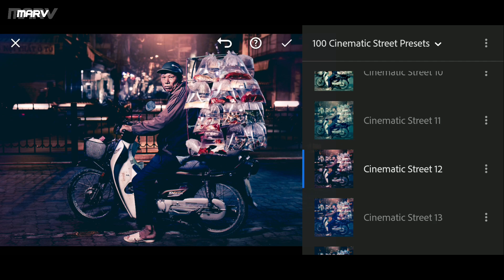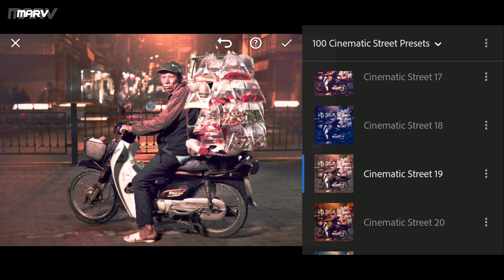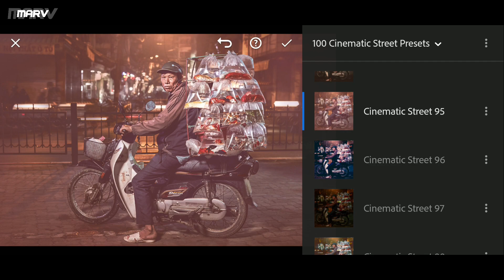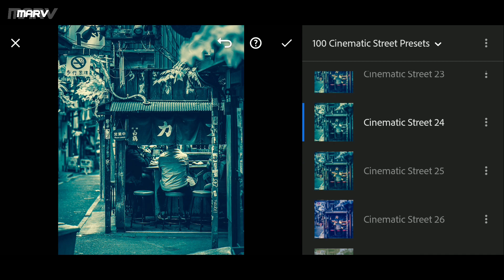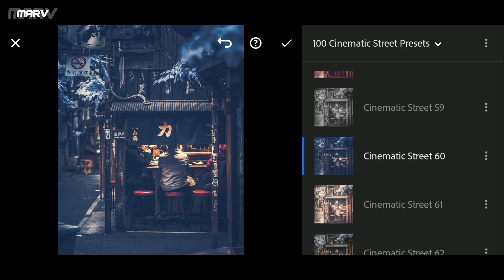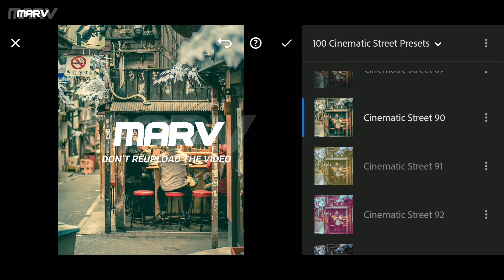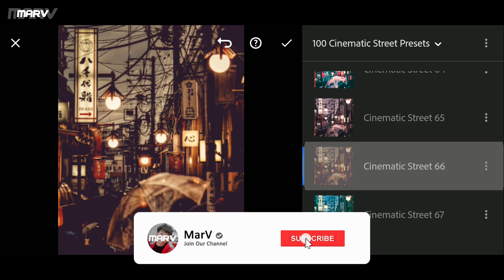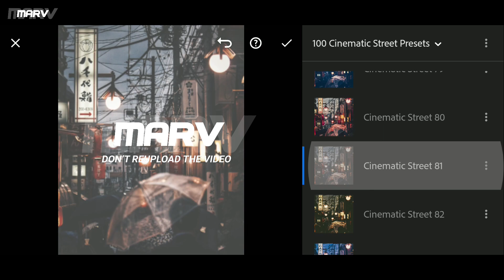100 Cinematic Street Presets - Lightroom Mobile Presets Free DNG XMP | Cinematic Preset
100 Cinematic Street Presets for Lightroom Mobile.

You can get the presets, available in DNG and XMP File format. But before that, you must watch this video first, to get the presets by following the details below.

⚡️ DNG and XMP files are protected by a password.
⚡️ Please check the password in this video
(it will appear any time on your screen upper right corner)

⚡️ The password is a 4 digit number, and will appear separately (separated into two parts)

⚡️ Combine the numbers in the passwords [1] and [2].